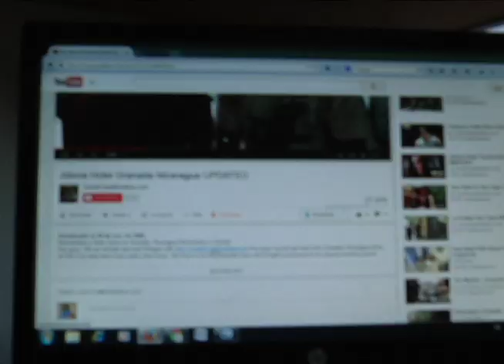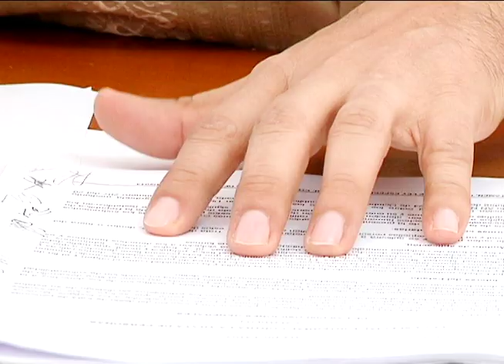Notivos: Trata de personas: Trafico de ilusiones 05/03/15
La Trata de Personas, es el tercer negocio mas lucrativo del crimen organizado, solo detrás del trafico de drogas y de armas. Conoce la historia de Estrella, una sobreviviente de este flagelo, que nuestro país busca combatir a través de una moderna ley.